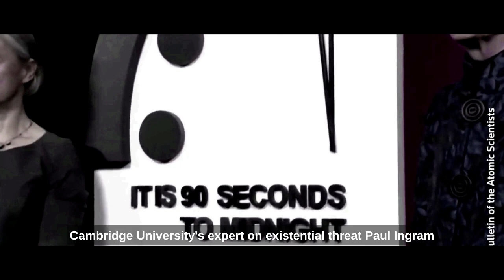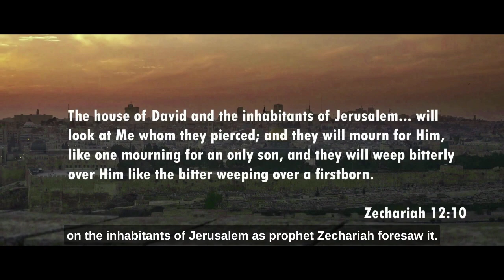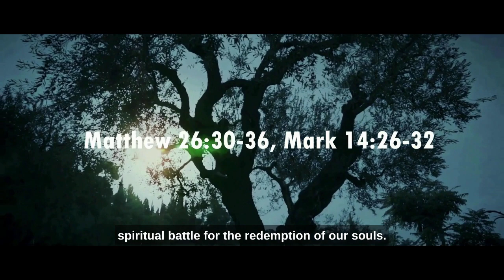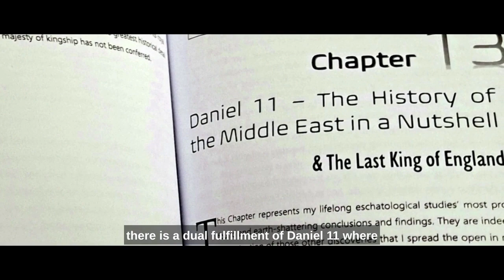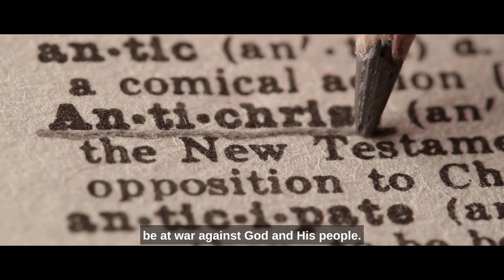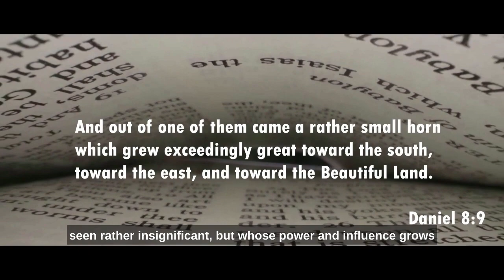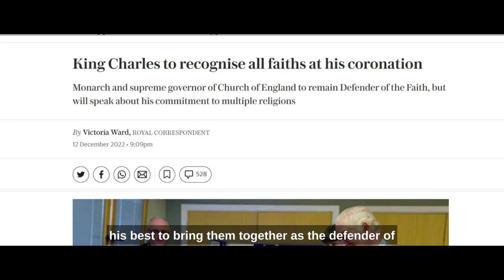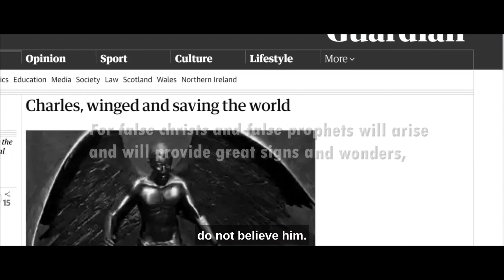King Charles III in the Holy Land and the Abomination of Desolation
Is King Charles III, who will be coronated in next month, the foretold Antichrist of the Holy Bible? This video tells about his biblical connection to the Holy Land of Israel and the Holy City of Jerusalem, and how he could fulfill the biblical prophecies on the Abomination of Desolation in the holy place.

See my:

channel:  @samueltuominen8216

Buy my book on King Charles III as the likely Antichrist here: